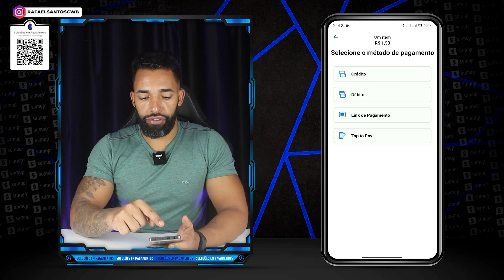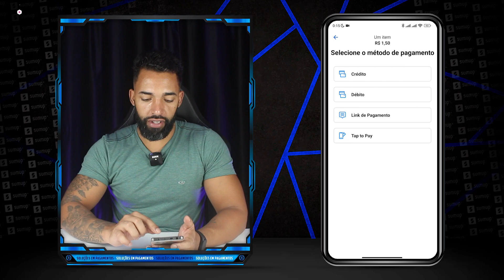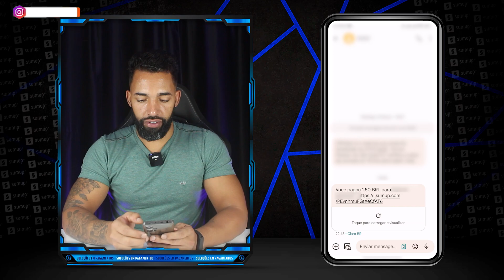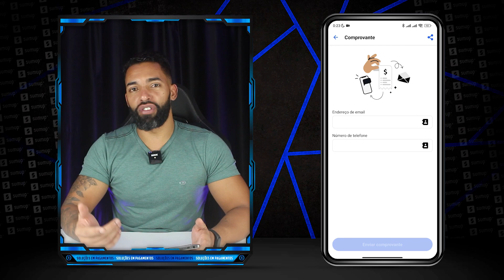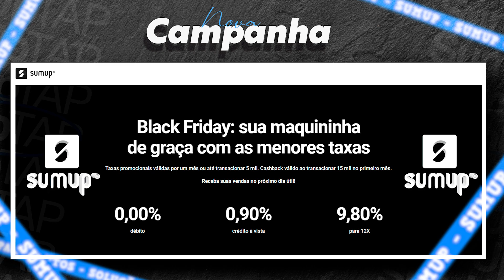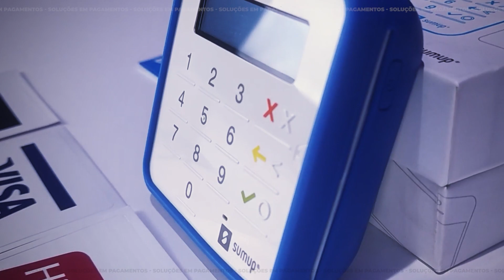SUMUP LANÇA NOVO RECURSO PARA RECEBER PAGAMENTOS USANDO APENAS SEU CELULAR ( VIDEO DETALHADO)sumup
NOVIDADE NA SUMUP CONFIRA!

MEU WHATSAPP
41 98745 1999 RAFAEL SANTOS